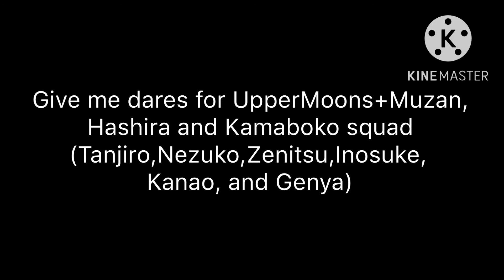She knows || ft. Kokushibo, Doma,Muzan, Hantengu, Gyokko and Upper moon me || No thumbnail || Hi